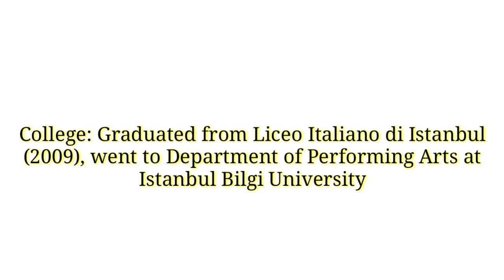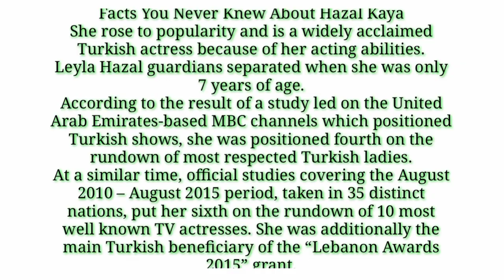Leyla Hazal Kaya Lifestyle Real Age Height Weight Net Worth Husband Family Bio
Leyla Hazal Kaya#
Lifestyle #
Net worth#
 Nationality Turkey#
Real Age